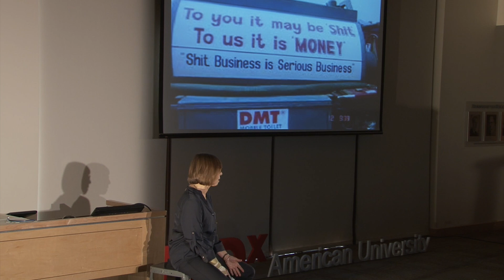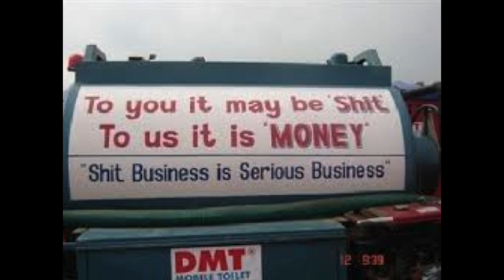When dreams defy reality: Beverly Schwartz at TEDxAmericanUniversity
Beverly Schwartz is an "entrepreneurial" behavioral scientist and has made her career in the field of social change marketing. She is the author of "Rippling: How Social Entrepreneurs Spread Innovation Throughout the World" which has been honored with both the 2013 Nautilus award and the 2013 axiom business book award. She is also Vice President at Ashoka, the world's largest association of social entrepreneurs. Currently she leads a program seeking innovative solutions to youth unemployment in Africa and for the 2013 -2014 academic year, she is Social Entrepreneur in Residence at the international business school, INSEAD in France.

When Dreams Defy Reality
Filmed by Ford Fischer and Justin Parker
Edited by Ford Fischer

As social and environmental problems keep pace with rapid world changes, the number of social entrepreneurs has been increasing as well. As the geographic reach of their ideas has been expanding ever more rapidly, the rate of discovering new solutions to social problems is multiplying. How can we clone these people who see lack of equity, access and opportunity as what is - and turn it into what can be? Can we realistically hope to create a world where dreams defy reality and where the word tomorrow infers a better day to come?